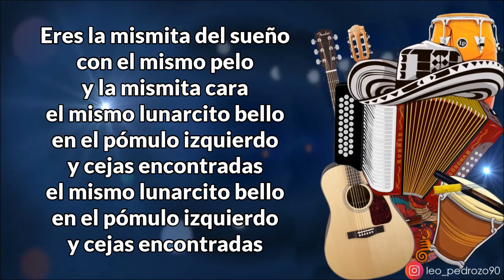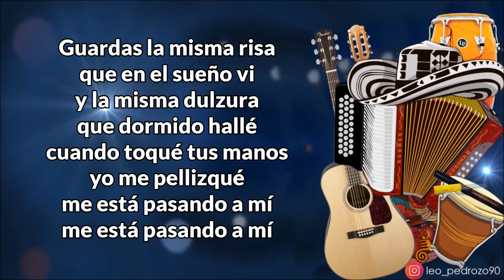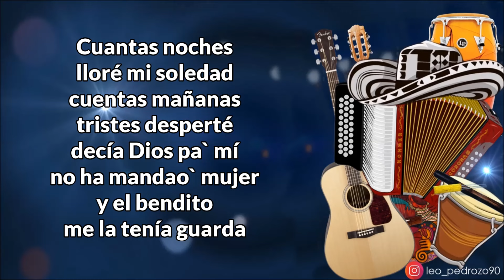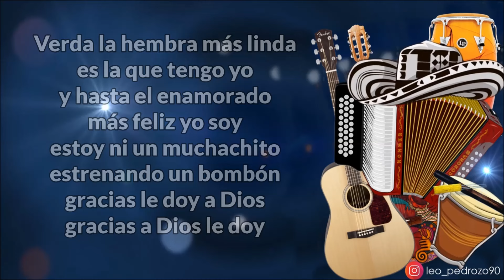El Caramelito, Iván Villazón - Letra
✅ COMPARTE 👏
✅ COMENTA ☝️

Y Yo que no te dejo de mirar
Mis ojos no ven otra sino a ti
En un sueño que tuve Dios a mí
Me dijo que pa` mi te iba a mandar.

Eres la mismita del sueño
Con el mismo pelo y la mismita cara
'El mismo lunarcito bello
En el pómulo izquierdo y cejas encontradas' (bis)

Guardas la misma risa que en el sueño vi
Y la misma dulzura que dormido hallé
Cuando toqué tus manos yo me pellizqué
Me está pasando a mí, me está pasando a mí.

Me gustas mucho y contigo me quedo
También te gusto y te quedas conmigo
El mismo sueño mío tú lo has tenido
Vamos a amarnos que el amor es bello

Y después de un momento tan bonito
Nos comemos a besitos
Y hasta subimos al cielo
'Me das la dicha de ser tu papito
Tu pa mí el caramelito que endulza mis sueños' (bis).

II
Cuantas noches lloré en mi soledad
Cuentas mañanas tristes desperté
Decía a Dios pa mí no ha mandao mujer
Y el bendito me la tenía guardá

Y es ella es tan pura y honesta
Mi pechi, mi reina
La del perfil griego
'Es mi mujer, mi mejor fiesta,
Mi mejor cerveza, la que tanto quiero' (bis)
Verda la hembra más linda es la que tengo yo
Y hasta el enamorado más feliz yo soy
Estoy ni un muchachito estrenando un condón
Gracias le doy a Dios, gracias a Dios le doy.

Tu pa mí el caramelito que endulzas mis sueños' (bis).